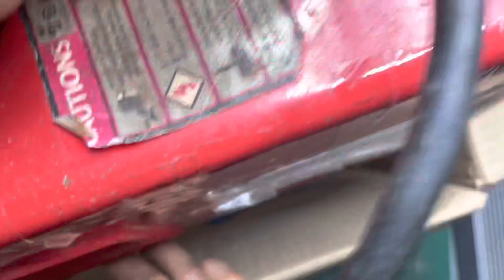เล็กๆน้อยๆแต่สำคัญ